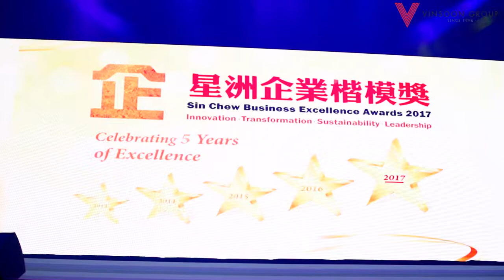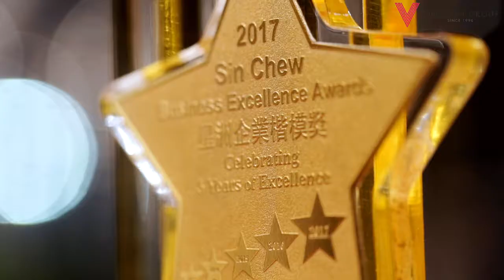Vinsoon Group: Sin Chew Business Excellence Awards 2017